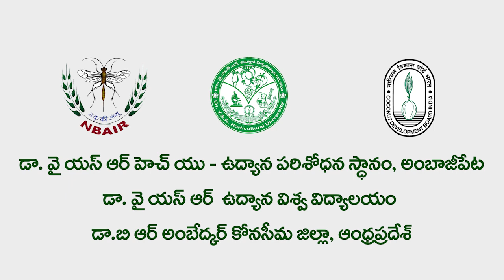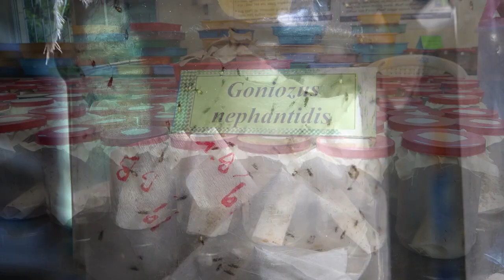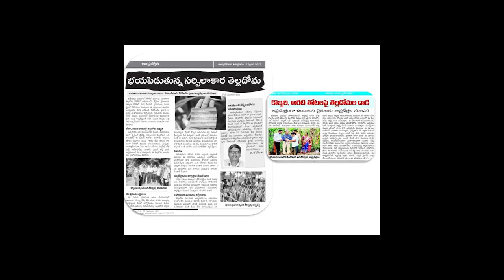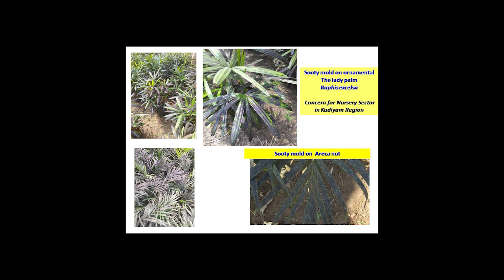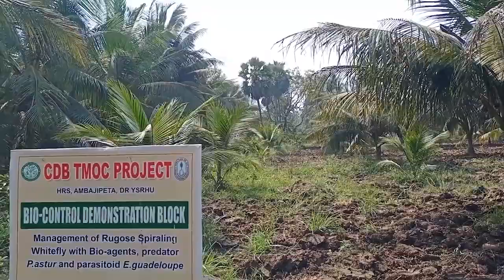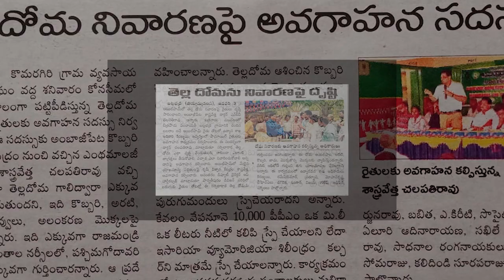Bio Management of RSWV in Coconut - DR-YSRHU HRS AMBAJIPETA